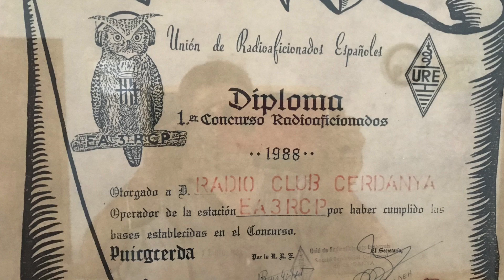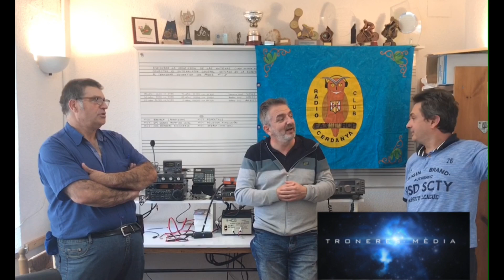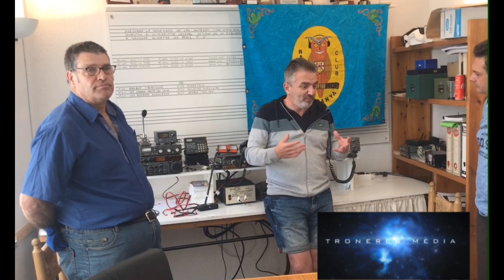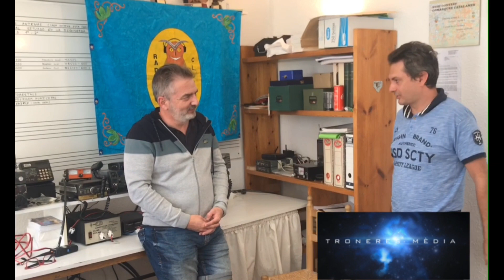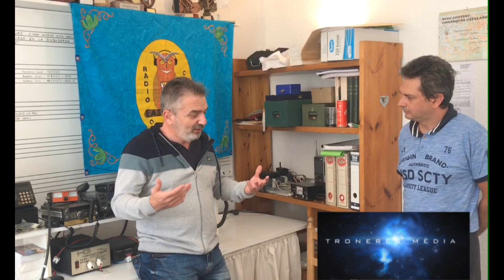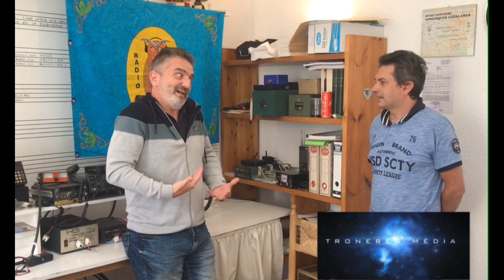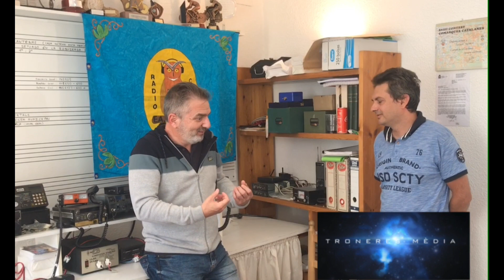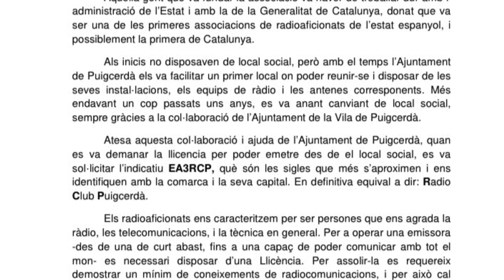EA3RCP Radioclub Cerdanya